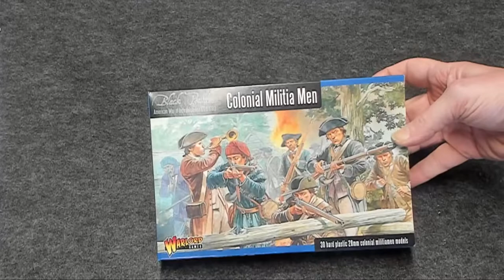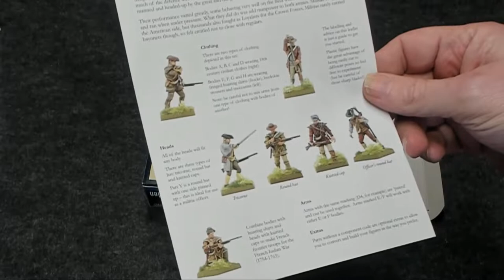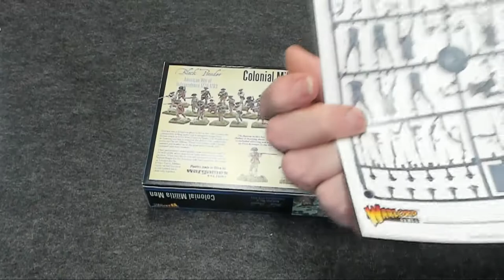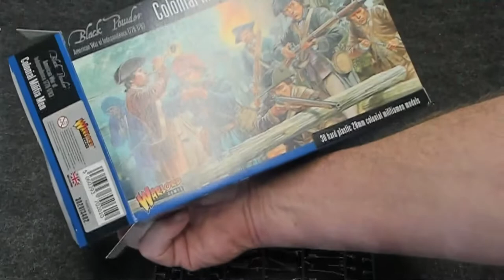Wargaming In Miniature ☺ AWI Warlord Games Colonial Militia Men Box set Review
\\\ SCHEDULE ///
Thursday 5pm - 10pm = Traveller RPG
Friday Midnight Central = Star Citizen Discussions